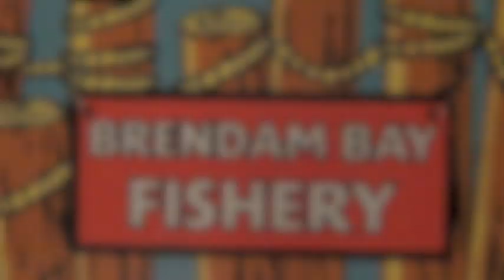S2 E15: Trainwreck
The last episode before the Season 2 Finale is here!

Percy and Lady are struggling to sort out problems in their relationship, and Rosie has a crush on Thomas that he does not share. Meanwhile, a Queen Consolidated boxcar has gone missing from the research lab in Wellsworth. With all these complicated problems, can Thomas and his friends work things out, or are they already on a crash course towards imminent disaster?